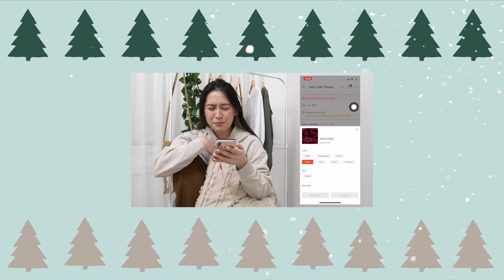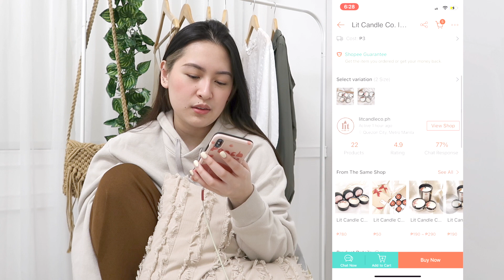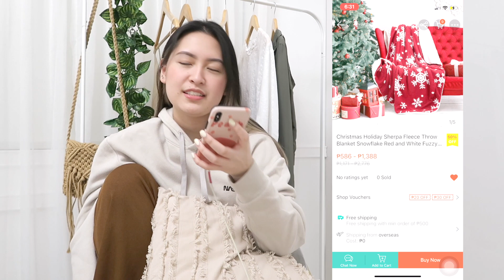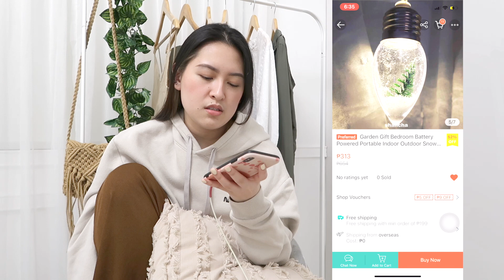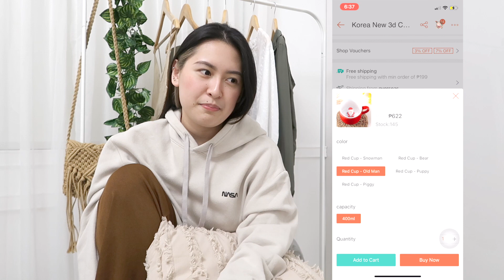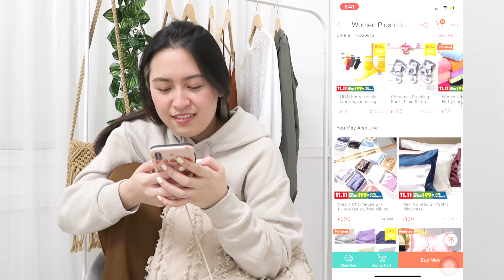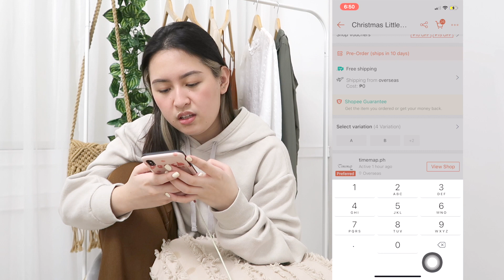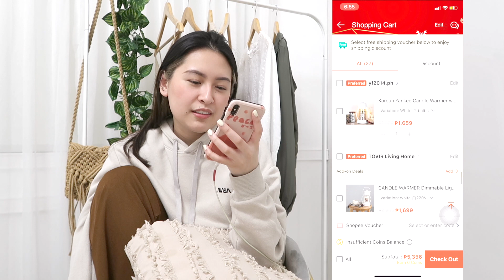🎄 VLOGMAS DAY 2: COME CHRISTMAS DECOR (ONLINE) SHOPPING WITH ME | Shayne Uy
x, Shayne